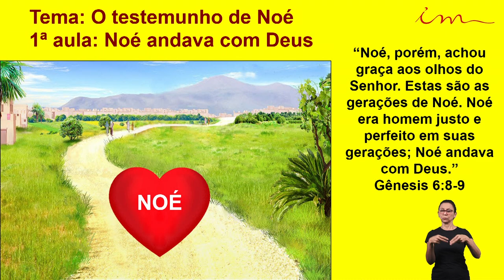Igreja Cristã Maranata - Crianças de 0 a 3 anos e Gestantes - Noé andava com Deus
Ensino de crianças, intermediários e adolescentes da Igreja Cristã Maranata, transmitido no dia 06 de Agosto de 2020.